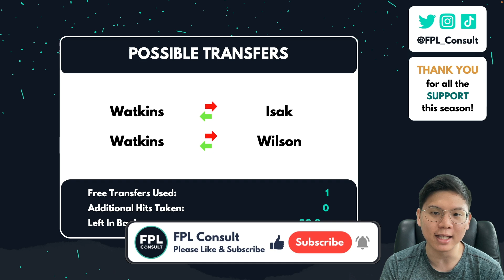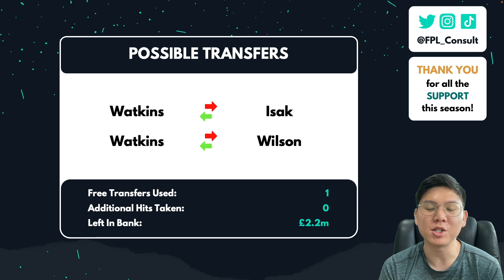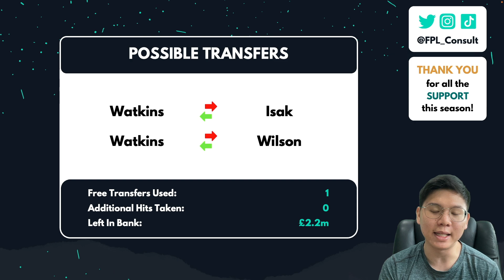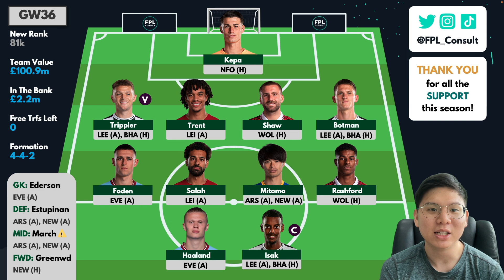FPL DGW36 TEAM SELECTION - Isak or Wilson?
In this FPL video, I discuss my team selection for Double Gameweek 36!
➡️ Members get early access to videos, private group chat with me, badges next to your name and more!

00:00 GW35 Review
03:26 Possible Transfers
07:56 DGW36 Team